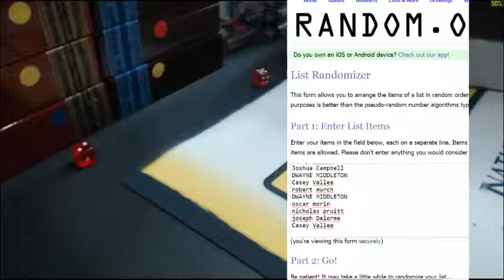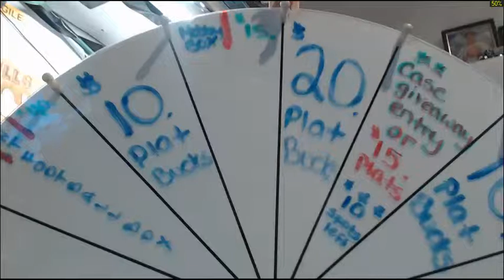2015 Finest Baseball PYT #14 WHEEL SPIN FORGOT TO DO IT